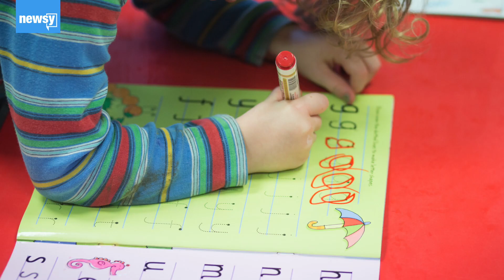Buttigieg unveils $1 trillion economic plan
The South Bend, Indiana, mayor's plan is geared toward working- and middle-class Americans.